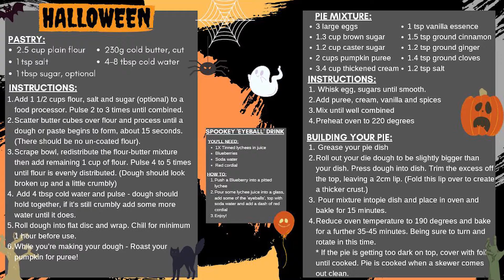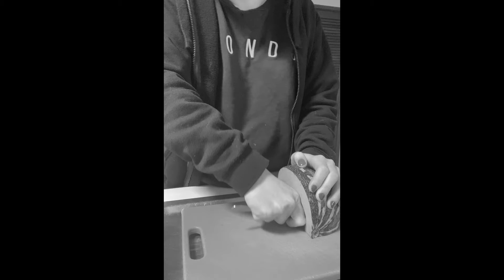Cooking halloween special: Pumpkin Pie and Spooky Eyeball drink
Join Simone as she shows you how to make pumpkin pies as well as a non-alcoholic spooky eyeball drink!